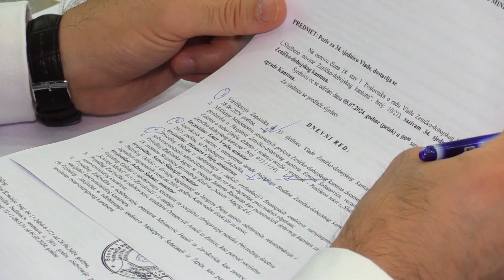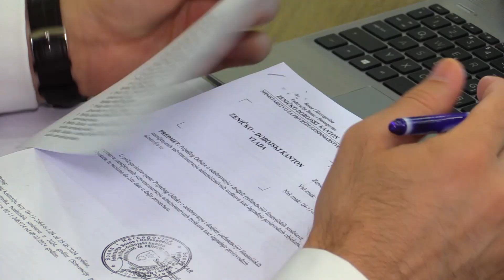VLADA ZDK ODOBRILA SREDSTVA REFUNDACIJE ADMINISTRATIVNIH TROŠKOVA INVESTICIJA, BRANILAČKOJ POPULACIJ